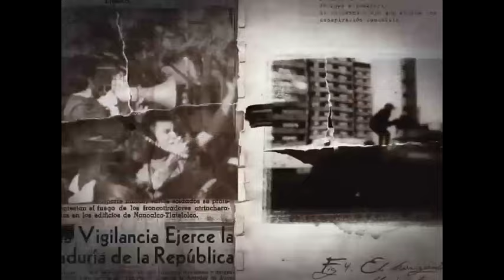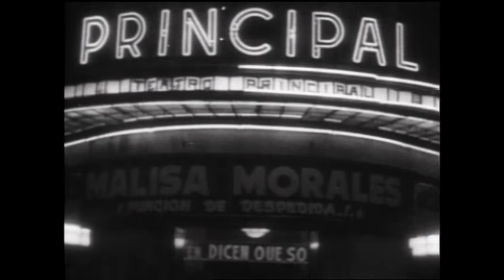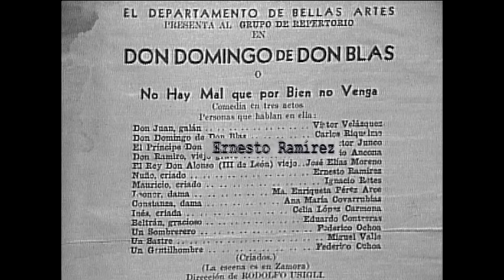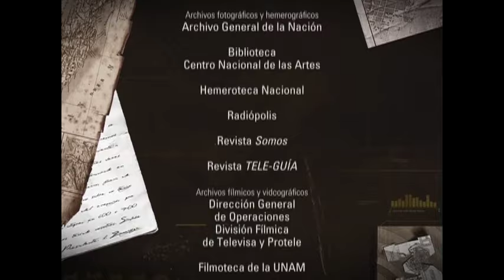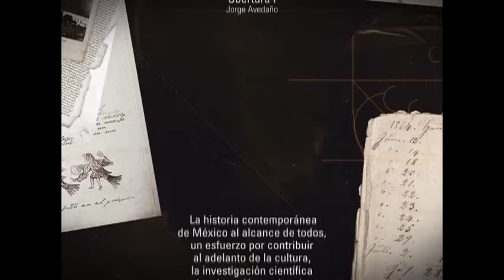DOCUMENTAL. Ernesto Alonso, "el señor telenovela"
La fórmula de la telenovela mexicana, popular por excelencia, se convirtió en el más grande éxito económico de la industria de la televisión. Este episodio trata sobre los fundamentos de la creación de la telenovela a través de la experiencia del mayor productor mexicano de ese género: Ernesto Alonso.